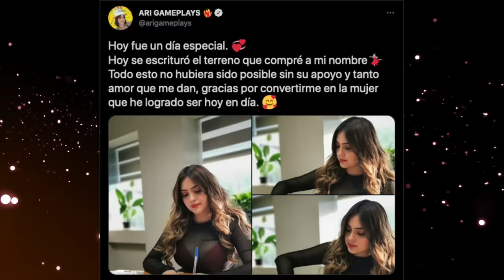Ari Gameplays y Amablitz con el Escorpión alVolante. BAILES, VIDEOJUEGOS, ORIGEN y SALSEO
Hoy subí a estas dos reinitas del stream y se soltaron a ser como son en verdad con su dios.